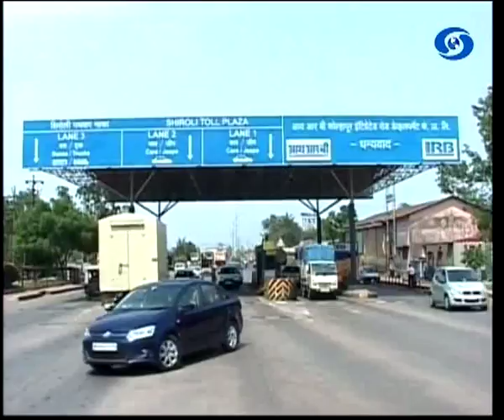महाचर्चामध्ये थेट प्रसारण भावपूर्ण आदरांजली अलौकिक राष्ट्रपुरुषस्व.अटलबिहारी वाजपेयी 16.08.2018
दूरदर्शन सह्याद्री वाहिनीवर भावपूर्ण आदरांजली अलौकिक राष्ट्रपुरुष स्व.अटलबिहारी वाजपेयी महाचर्चा या कार्यक्रमात १६ ऑगस्ट २०१८ रोजी थेट प्रसारण झाले... काही कारणास्तव आपण हा कार्यक्रम पाहू शकला नसाल तर हा व्हिडिओ जरुर पहा. महाचर्चा
Mahacharcha - 16 August 2018 - भावपूर्ण आदरांजली अलौकिक राष्ट्रपुरुष स्व.अटलबिहारी वाजपेयी
DD Sahyadri
Doordarshan Mumbai
Sahyadri Marathi
Show : ' Mahacharcha '_' महाचर्चा ' (१६ ऑगस्ट २०१८)
Subject : ' भावपूर्ण आदरांजली अलौकिक राष्ट्रपुरुष स्व.अटलबिहारी वाजपेयी. '
Parti : १) माधव भंडारी, उपाध्यक्ष, मदत - पुनर्वसन समिती महाराष्ट्र शासन
२) किशोर ठाकरे, वन संरक्षक, कोकण सामाजिक वनीकरण वृत्त महाराष्ट्र शासन
३) शंतनु भडकमकर, ज्येष्ठ उद्योजक
४) श्रीमंत माने, संपादक, दै. सकाळ, नाशिक
Anchor : संजय भुस्कुटे
Social Media Operator : वनिता राऊत - मांजरेकर
Producer :  जयु भाटकर